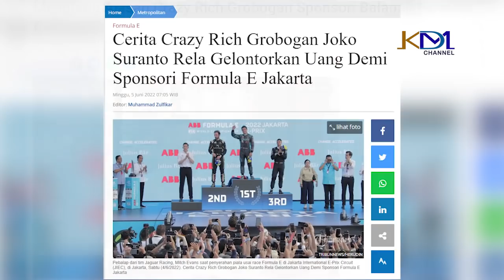BIKIN GEGER MEDIA | CRAZY RICH GROBOGAN JADI SPONSOR FORMULA E - ADA APA YA ?